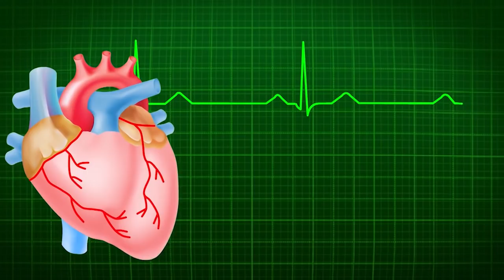O impacto do cristo na minha vida e a importancia do perdão | Dr. Marco Menelau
ASSISTA O CANAL DO CHEF ZECA
VÍDEO ESPETACULAR ENSINANDO COMO FAZER GUACAMOLE!!!

Boa tarde pessoal, as inscrições para o meu Curso de Suplementação Inteligente estão abertas! Não deixe passar essa oportunidade! Você pode se inscrever hoje mesmo, por apenas inscríveis, você não vai acreditar: R$ 49,90. Isso mesmo, apenas R$ 49,90 à vista! Ou parcelado em até 5 vezes. É o melhor curso de suplementação que eu conheço! E o melhor custo-benefício também, simplesmente inacreditável.

Este é um curso 100% online maravilhoso, com 16 horas de conteúdo, divididas em 62 aulas, que tem como objetivo te ajudar cada vez mais a tomar as rédeas da tua própria saúde. Nós organizamos o curso com muito carinho, para vocês!

No curso você vai aprender tudo sobre:

- Por que suplementar;
- Vitamina C, Complexo B, Vitamina B12, Vitamina PQQ;
- Vitamina A, D, E e K2;
- Magnésio, Cromo, Silício, Boro, Selênio, Cobre e Zinco, Coenzima Q10, Ômegas 3, 5, 6, 7 e 9, Resveratrol, Óleo de Cártamo, Licopeno, Ácido Alfa Lipóico, Quercetina, Óleo de alho, Sulforafano e Rutina;
- As doses preconizadas, a hora certa de suplementar;
- Mostro quais são e onde você pode adquirir os melhores suplementos;
- Aula-bônus direcionada para pessoas que já retiraram a vesícula biliar;
- Aula-bônus sobre as taxas que indicam seu estado geral de saúde.

Muita informação de qualidade por um preço simbólico, incrível não é?

Acesse a página oficial do curso para mais informações!

Se tornem cada vez mais os protagonistas da sua própria saúde!

Abraços,